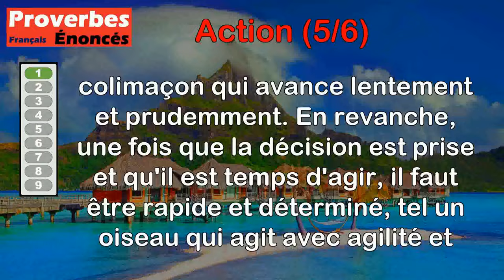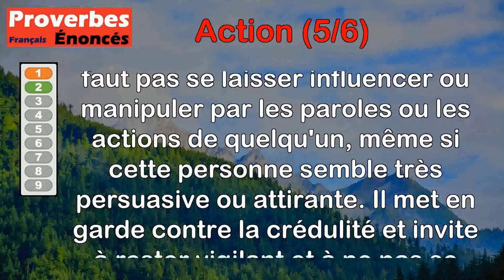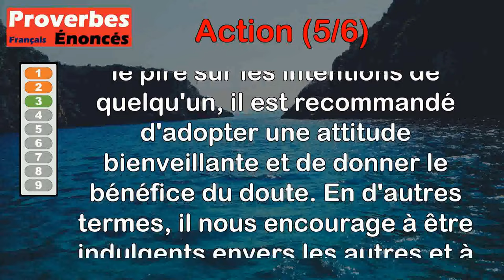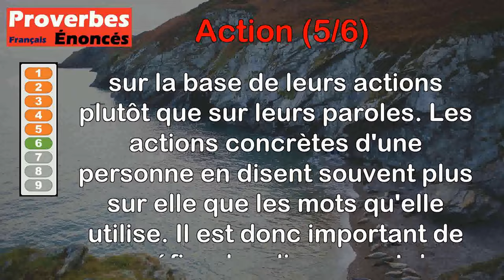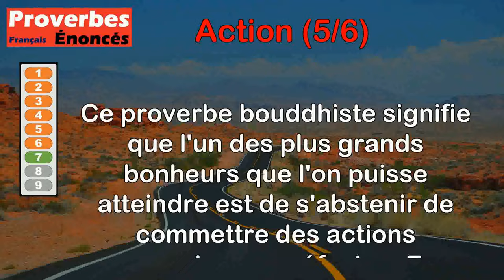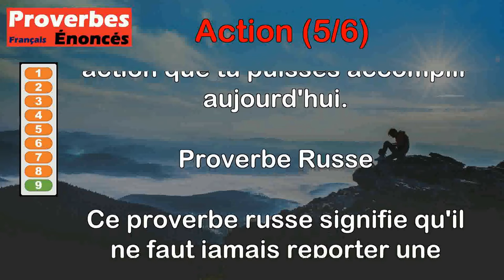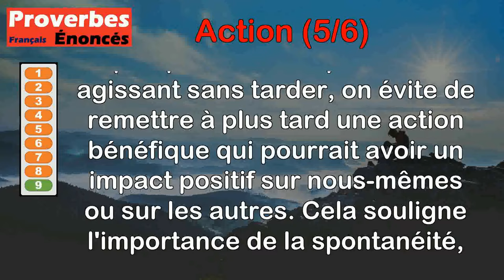Proverbes - Action (5 de 6)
00:00 Introduction
00:08 Proverbe Français - Sois colimaçon dans le conseil, oiseau dans l'action.
00:49 Proverbe Grec - Ne te laisse jamais séduire par qui que ce soit, soit par ses paroles, soit par ses actions.
01:33 Proverbe Français - Loin de prendre en mauvaise part les actions de votre prochain, interprétez-les toujours favorablement.
02:16 Proverbe Sanskrit - De même qu'un potier, avec une masse d'argile, fait tout ce qu'il veut, de même l'homme règle ses propres actions.
02:56 Proverbe Français - La véritable expression de la pensée, c'est l'action.
03:33 Proverbe Grec - Accorde ta confiance aux actions des hommes, mais jamais à leurs discours.
04:13 Proverbe Bouddhiste - Un des plus grands bonheurs est l'abstention de toute mauvaise action.
04:54 Proverbe Hébreu - La repentance et les bonnes actions sont un bouclier contre l'infortune.
05:43 Proverbe Russe - Ne remets jamais une bonne action que tu puisses accomplir aujourd'hui.